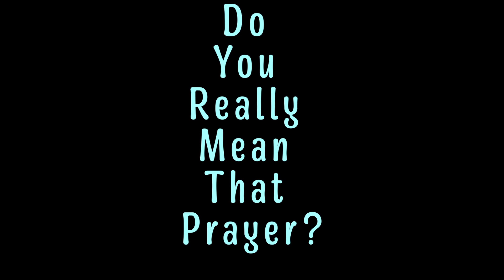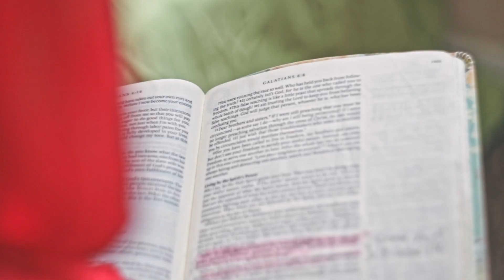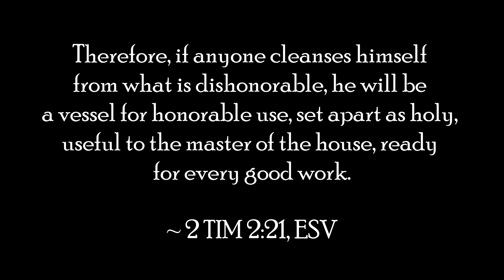Do You Mean That Prayer? Short Drama Skit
Do you mean every prayer you make? This is a short drama skit.